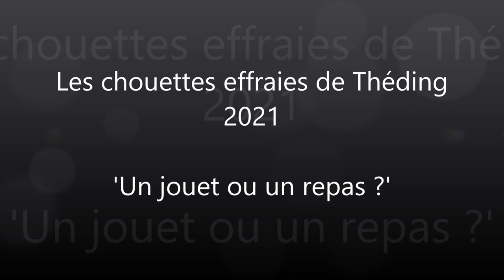Jouet ou repas ? - 24/09/2021 - Les Chouettes Effraies de Théding